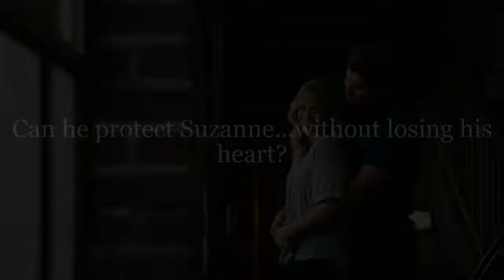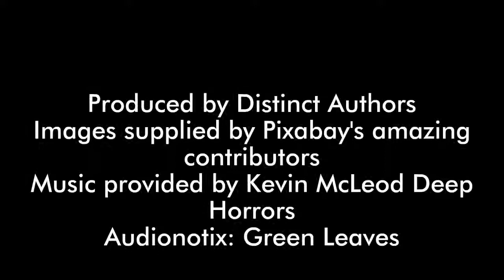Midnight Escape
On the run from the mob, Suzanne discovers that hunky Jax is just the man she needs.

Suzanne Pacheco is on the run from the mob after witnessing a murder and helping to put the killer in prison. Her trip across the country brings her to a small town in Alaska. But once again the mob’s hitman has tracked her down. She’s disheartened at the thought of leaving the town she’s developed a real fondness for, but there’s nothing else she can do. Until she finds help in the unlikeliest of places and embarks on an adventure like never before.

 Commercial fisherman Jax Devereaux has his hands full fishing for crabs in the formidable Bering Sea, but when Suzanne needs his help, he adds yet another thing to his list of responsibilities. He takes her with him to the one place he thinks she might be safe—the middle of the sea. But there’s danger everywhere. Can he keep Suzanne safe, and will he lose his heart in the process?